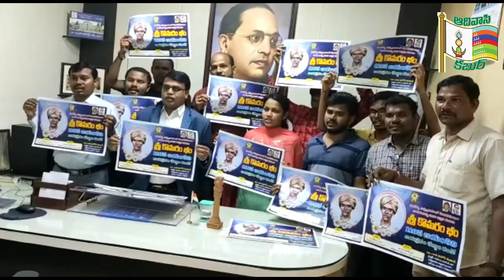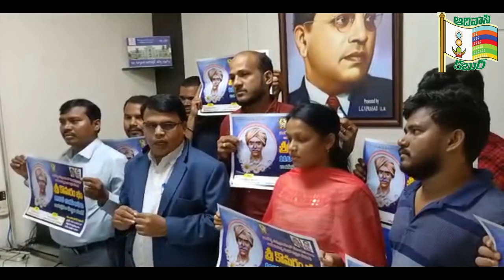ఉస్మానియా యూనివర్సిటీలో కొమరంభీం 118 వ జయంతి ఉత్సవాలు || Kumarambheem || Osmania University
వంద సంవత్సరాల ఉస్మానియా యూనివర్సిటీ చరిత్రలో మొట్ట మొదటి సరిగా ఆదివాసీ  పోరాట యోధుడు కొమరంభీం 118 వ జయంతి ఉత్సవాలను ఎస్సి, ఎస్టీ సెల్ ఆధ్వర్యంలో అధికారికంగా అక్టోబర్ 22 న యూనివర్సిటీలోని  టాగోర్ ఆడిటోరియం లో నిర్వహించనున్నారు.   ఎస్సి అండ్ ఎస్టీ సెల్ డైరెక్టర్  ప్రో ఫెసర్ గాలి వినోద్ కుమార్ గారి ఆధ్వర్యంలో జయంతి వేడుకల ఏర్పాట్లు జరుగుతున్నాయి.